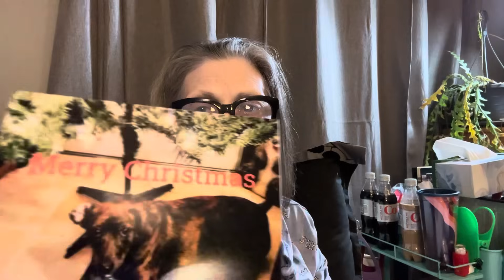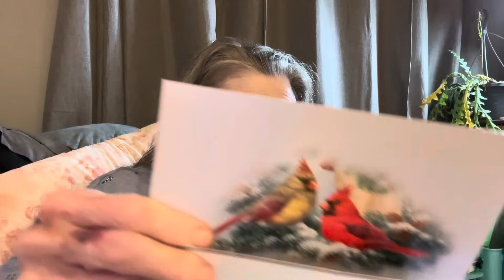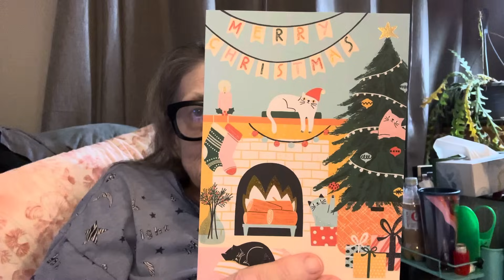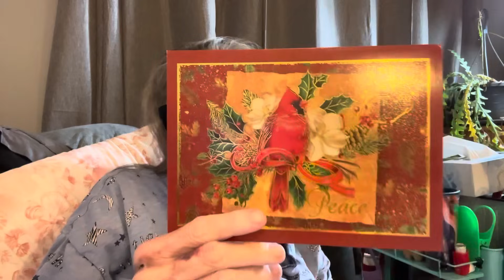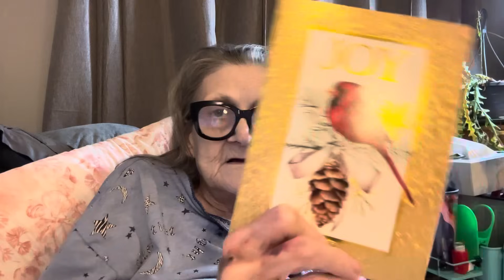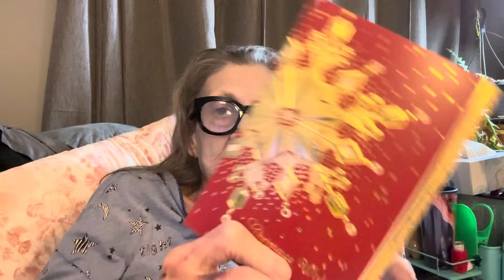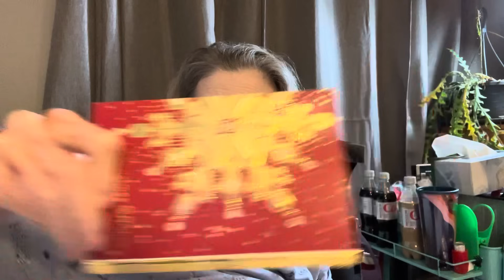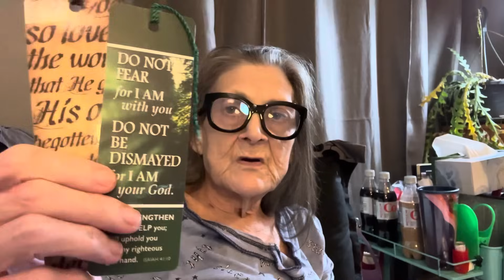Crochet, Cards And Chatting. This Must Be C Day!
I’m sharing my latest crouching along with my cards and throughout the video I’m talking. I hope you enjoy. 🤗❤️

Jan Creson
2045 Adare Court